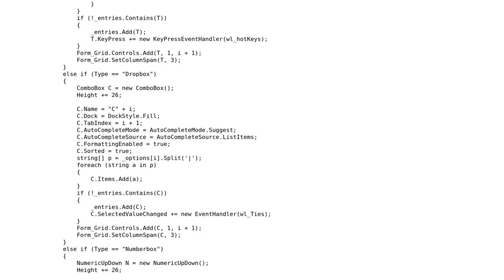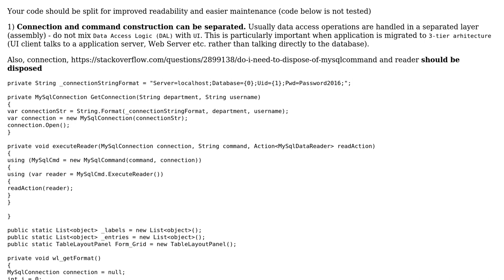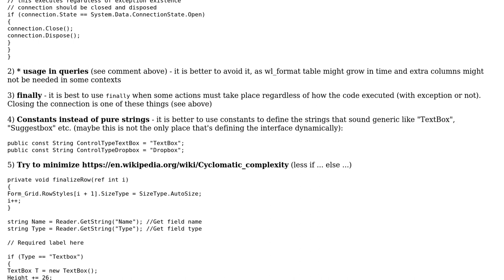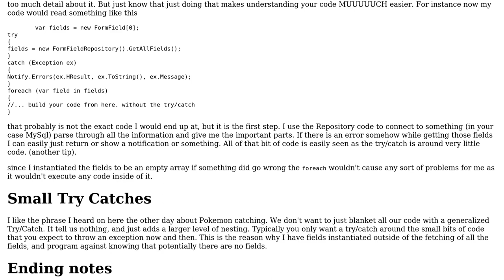C#/VB.Net Runtime Controls (2 Solutions!!)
C#/VB.Net Runtime Controls

With thanks & praise to God, and with thanks to the many people who have made this project possible! | Content (except music & images) licensed under CC BY-SA | Music | Images & others | With thanks to user svick user Robert Snyder user Auxesis user Alexei and the Stack Exchange Network Trademarks are property of their respective owners. You are responsible for your own actions.